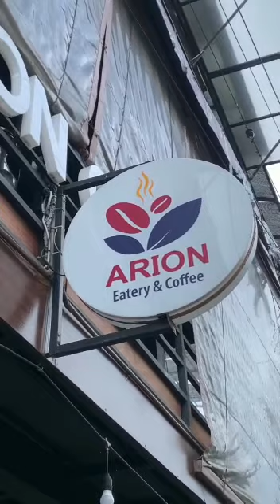play pool at Arion cafe